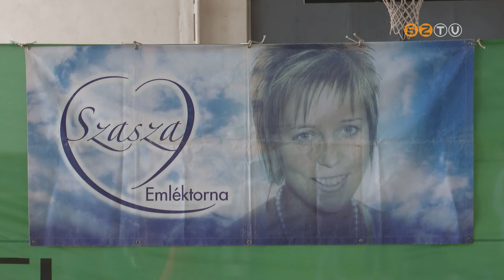Idén 16. alkalommal rendezték meg Tóth Alexandra tiszteletére a Szasza Emlékversenyt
Idén 16. alkalommal rendezték meg Tóth Alexandra tiszteletére a Szasza Emlékversenyt. A Szombathelyi Kötélugró Klub növendékei számára kiváló lehetőség volt, hogy megmutassák magukat a nagyközönség előtt, miközben az edzők  átfogóbb képet kaptak a versenyzők teljesítményéről.